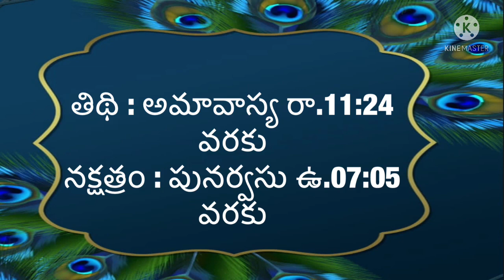Today tithi | 28-July -2022 | today panchangam | Telugu calender today